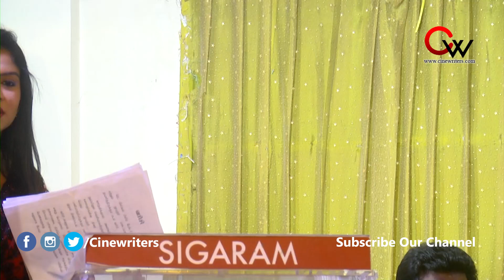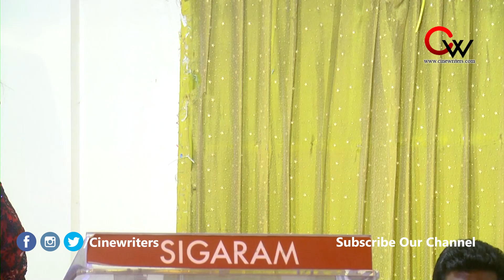" ஆ ரா ய் ச் சி " Movie Trailer release | V. C .GUHANATHAN | N.RAMASAMY | K Rajan